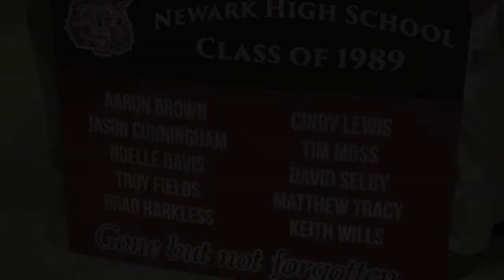NHS Class of 1989 starts memorial fund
Members of the Newark High School Class of 1989 have created a memorial fund to honor deceased classmates by helping current Newark City Schools students. The intent of the fund is to raise money to be donated to Newark City Schools in order to purchase school-related items for students in need.